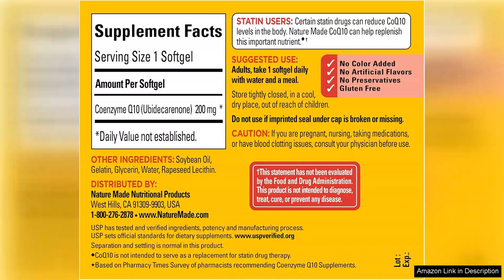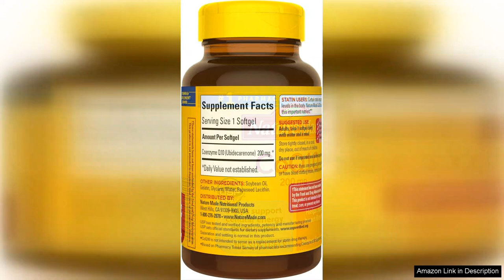Nature Made CoQ10 200mg Dietary Supplement for Heart Health Support 105 Softgels Review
I recently started using Nature Made CoQ10 200mg, and I must say, it's been a great addition to my daily routine. As someone who values heart health and overall wellness, I appreciate how this supplement supports cardiovascular function. The 200mg dosage is ideal for those looking to maintain energy levels and promote heart health without overdoing it.

The softgels are easy to swallow and have a smooth texture, which makes them a convenient option for daily intake. I also appreciate that they are gluten-free, making them suitable for various dietary preferences. Each bottle contains 105 softgels, providing a solid supply that lasts for over three months, which is great for those looking to commit to long-term health benefits.

One of the standout features of Nature Made CoQ10 is the brand’s commitment to quality. Their supplements undergo rigorous testing, ensuring that what you see on the label is what you get. I feel confident taking this product, knowing it meets strict quality control standards.

Since incorporating CoQ10 into my routine, I’ve noticed an increase in my energy levels and overall well-being. It’s essential for anyone, especially those on statins, as CoQ10 levels can decrease while taking these medications. I also appreciate the mild taste; there's no unpleasant aftertaste, which is often a concern with supplements.

In summary, Nature Made CoQ10 200mg is a reliable dietary supplement that supports heart health and boosts energy. It’s easy to take, has a great value, and comes from a reputable brand. If you’re looking to enhance your heart health and energy naturally, I highly recommend giving this product a try!